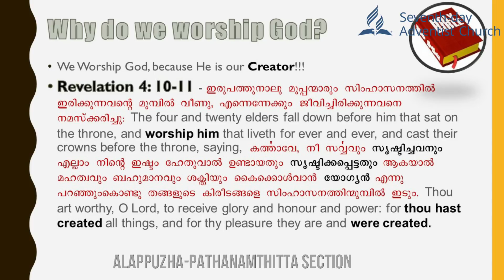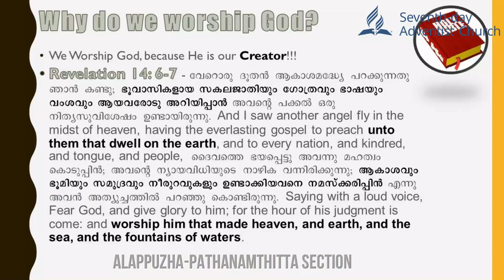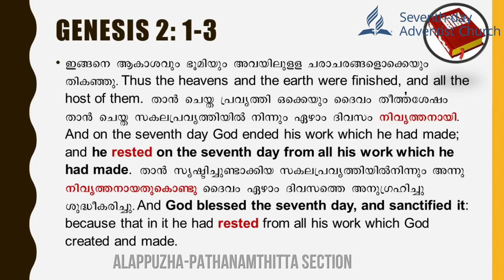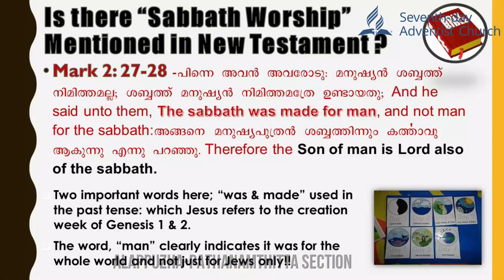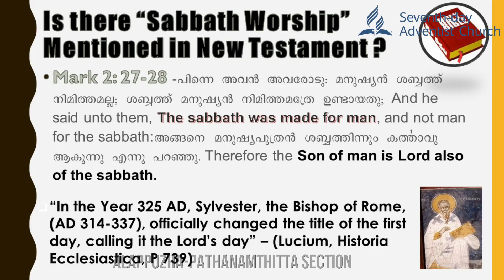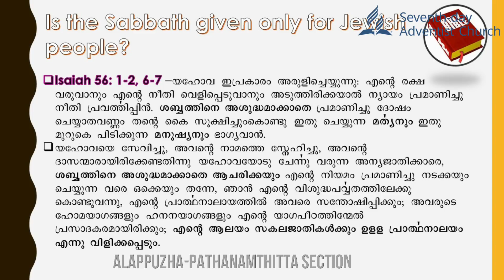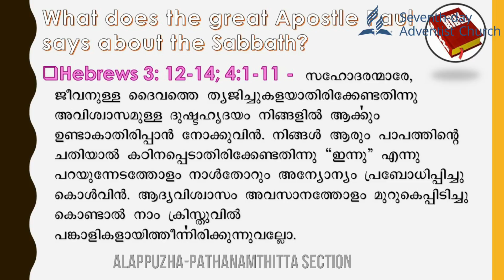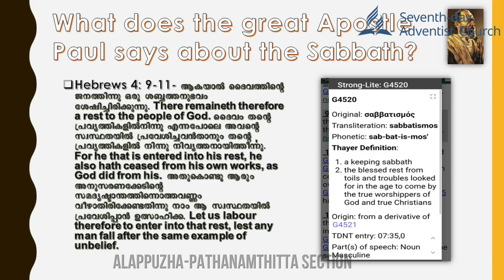ശബ്ബത്ത്;പുതിയനിയമ വിശ്വാസികൾക്ക് ബാധകമാണോ?/ജോബി ഹാൽവിന് ബൈബിളിൽ നിന്ന് മറുപടി/Pr.Rajesh Sasidharan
Hello Brethren,